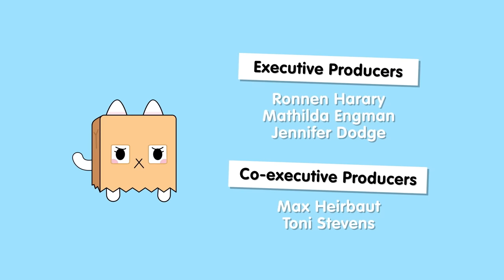SILLY BURGER'S DELICIOUS KETCHUP 🍔 | Toca Life Stories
In this episode of Toca Life Stories Rita has an unquenchable thirst for Silly Burger's delicious ketchup. Like moths to flames and zombies to brains. Will Silly Burger be able to escape Rita's drooling bite? Watch the episode and follow the chase!